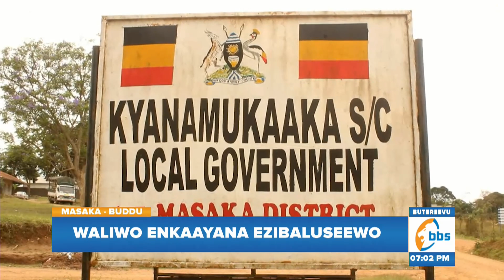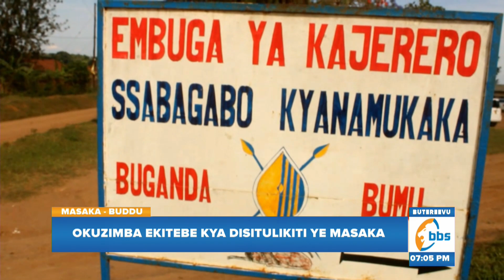Okuzimba Ekitebe Kya Disitulikiti Ye Masaka, Waliwo Enkaayana Ezibaluseewo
Obutakkaanya bubaluseewo wakati w’abakulembeze n’Abatuuze okuva mu Ggombolola nnya ezikola disitulikiti y’e Masaka ku kifi ki webalina okuzimba ekitebe kya disitulikiti y’e Masaka.

Abantu ab’enjawulo bawaddeyo ettaka kwebabeera bazimba ekitebe nga kati ekirindiriddwa lwe lukiiko ku olutwala disitukiti okusalawo ekyenkomeredde. Bbs Terefayina erondodde ensonga eno.